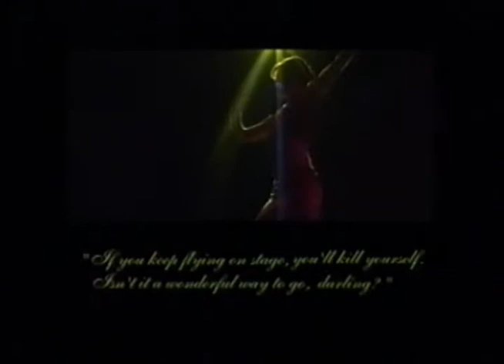Documentary Film: Polet/Flight in Pekarna Maribor, dancer Ana Trojnar Part 1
A presentation of dance that i had in the Pekarna Gustaf Hall in Maribor, Slovenia. Part 1
By Ozan Akinci Michael Currie